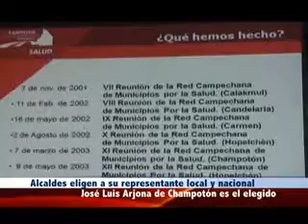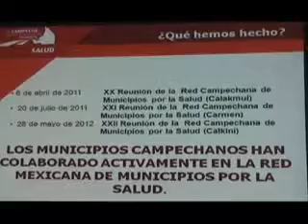Realizan en Campeche la 23 Reunión de la red de municipios en salud; Presidirá Champotón.